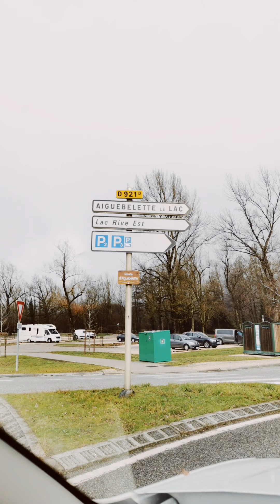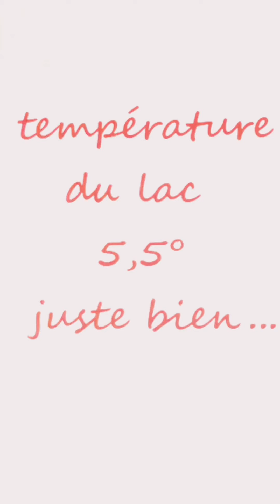bravolavie.les lavarets givrés Aiguebelette janv 2021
Louis Debauge.les lavarets givrés Aiguebelette janv 2021